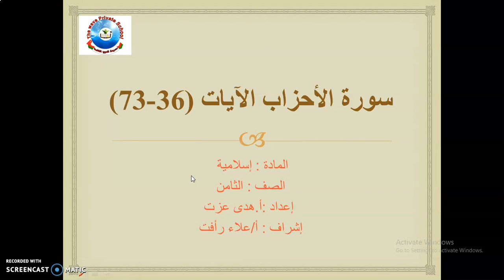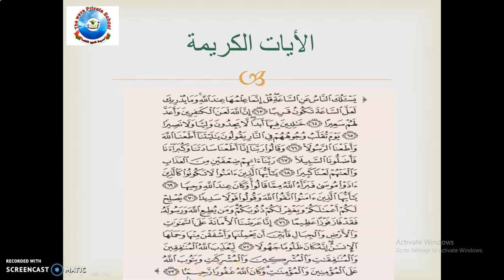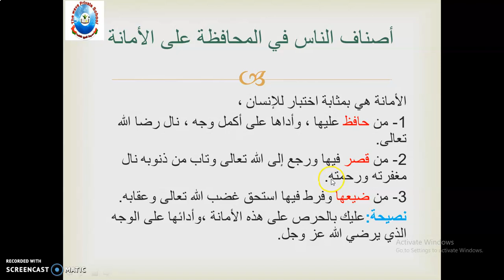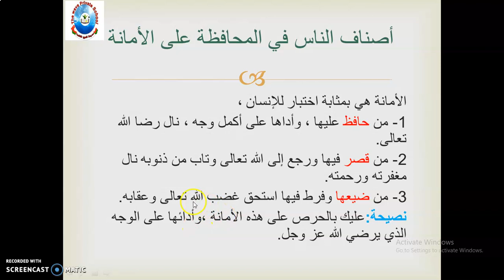الصف الثامن سورة الاحزاب تربية اسلامية